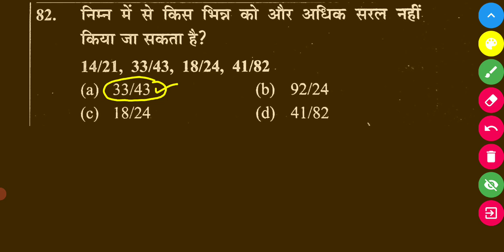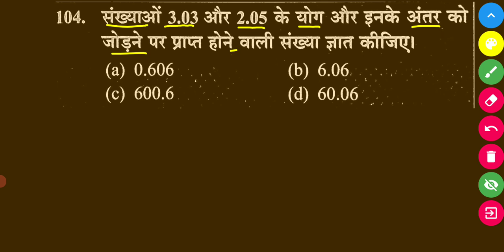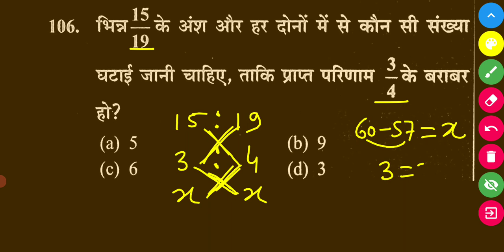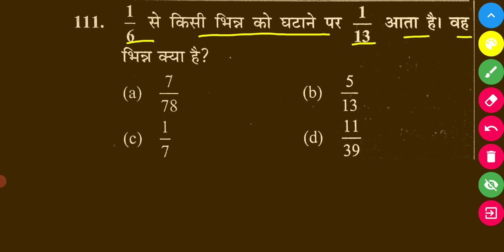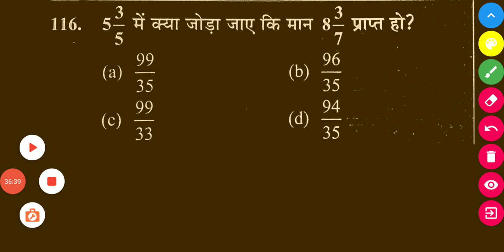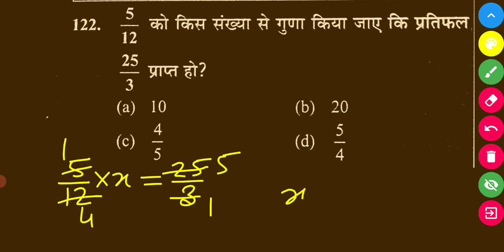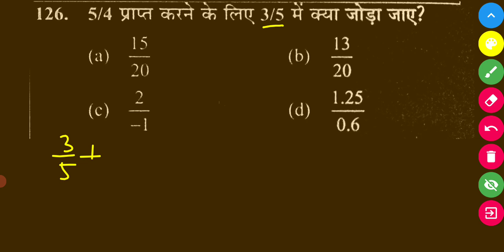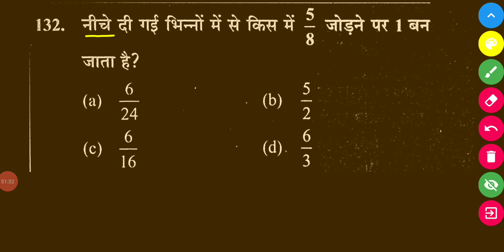🎯🚂 रेलवे गणित 2024-25 अब आएंगे गणित में पूरे मार्क्स||Fraction(Type-5,6,7)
Hi
Dosto is video me maine rrb exam 2024-25 ke liye maths ka topic fraction ka type-5,6,7 cover karne ki kosis kiya hu.
Ummeed hai ki rrb exam ke liye fraction type-5,6,7 ka ye video aapko pasand aayega.

number system for railway exam,fraction for RPF constable, fraction for alp technician, fraction for rrb je, fraction for paramedical, fraction for ntpc, fraction type-

rrb maths fraction
rrbntpc fraction
rrb technician fraction
rrb alp fraction
rrb group d fraction
rrb je fraction
rrb paramedical fraction